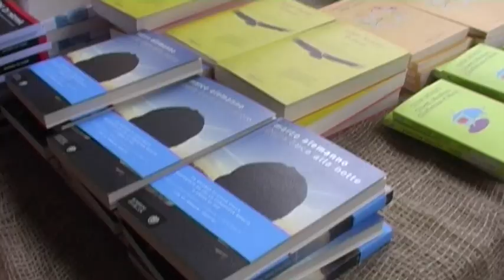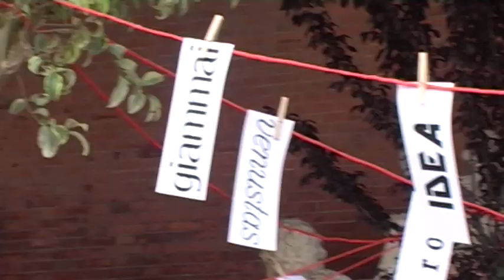[Cariparma] Festival "Le Corde dell'Anima" Cremona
Una magica atmosfera per la quarta edizione del festival "Le Corde dell'Anima" di Cremona di cui Cariparma Crédit Agricole è main sponsor: un evento unico dove letteratura e musica si incontrano. Quaranta appuntamenti, tre anteprime mondiali, venti presenze internazionali sono gli ingredienti di questa iniziativa che ha emozionato tutte le persone presenti.